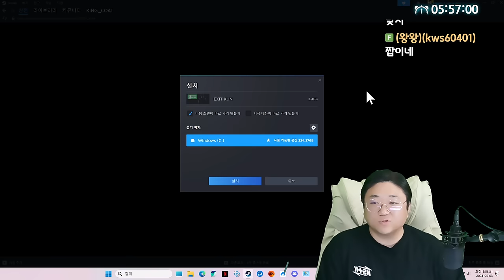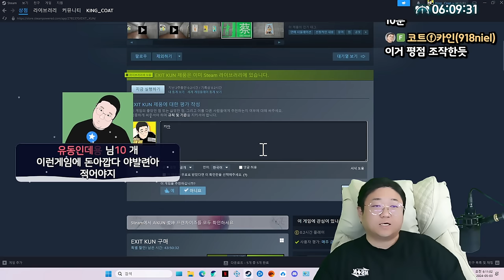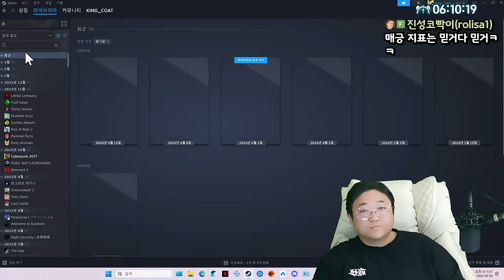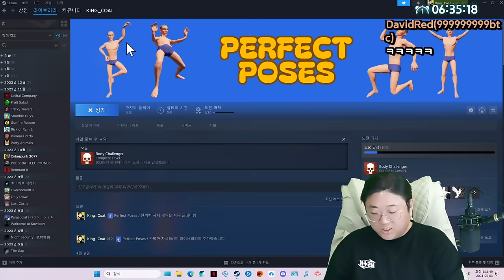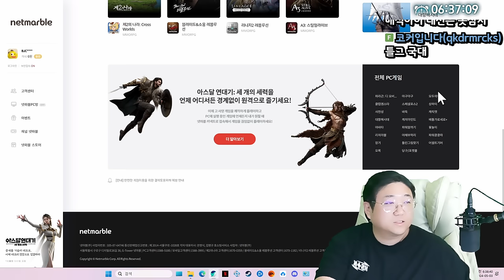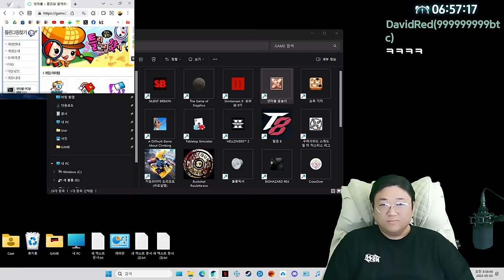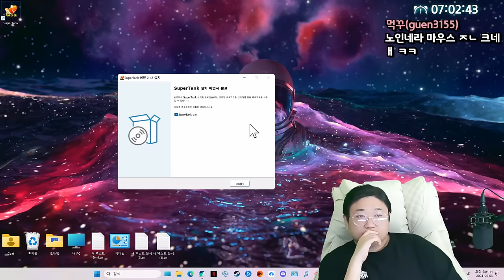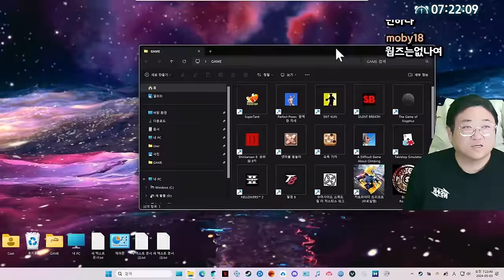완벽한 자세로 함정 통과하는 게임 + 종합게임모음 (24.05.02-7)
[음원출처]